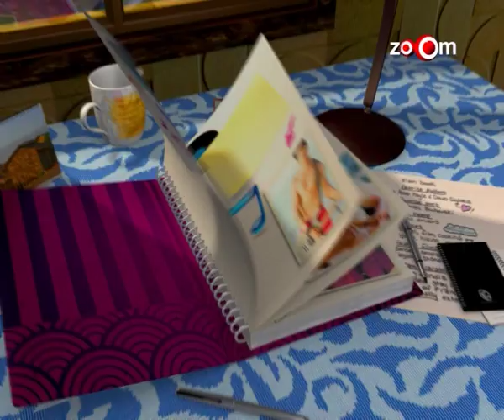Genext - Yami Gautam's Embarrassing Moment